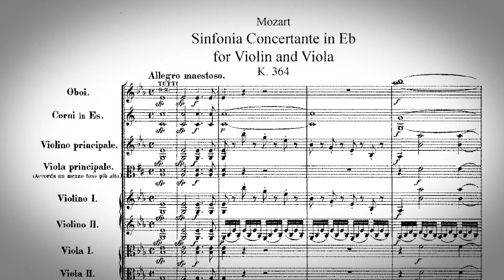Geller and Grossman play Mozart preview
GELLER and GROSSMAN play MOZART plus SIBELIUS’ FIFTH
Friday and Saturday, January 12-13 at 8 p.m.
Sunday, January 14 at 2 p.m.
Helzberg Hall, Kauffman Center

Michael Stern, conductor
Noah Geller, violin
Christine Grossman, viola

ESA-PEKKA SALONEN LA Variations
W. A. MOZART Sinfonia concertante for Violin, Viola and Orchestra
SIBELIUS Symphony No. 5

Awaken the senses with Sibelius’ heroic Fifth Symphony, a rollercoaster of texture, mood and sound that culminates in an all-out, full-blown triumph. Mozart’s Sinfonia concertante highlights some of his most eloquent and utterly divine string music ever written, particularly in the slow-tempo second movement. The work features Kansas City Symphony’s own Miller Nichols Concertmaster Noah Geller and Principal Violist Christine Grossman as soloists. Renowned Finnish conductor and composer Esa-Pekka Salonen wrote LA Variations to showcase orchestral “virtuosity and power.”